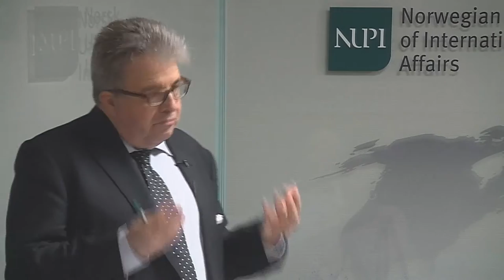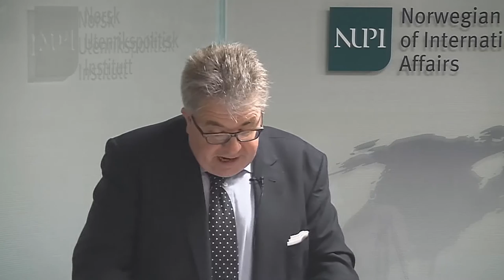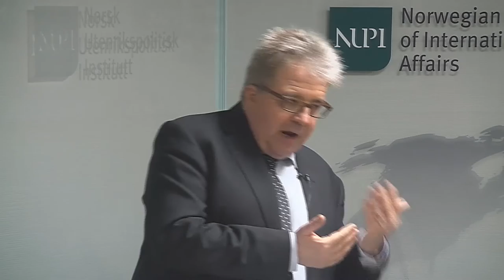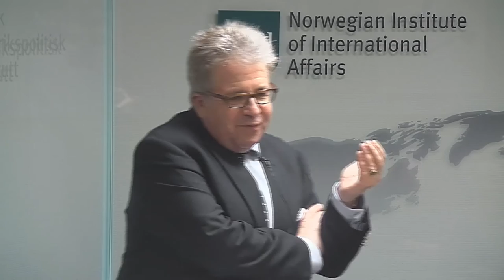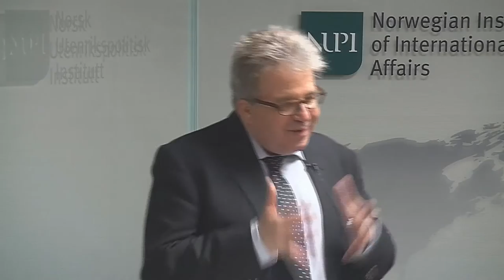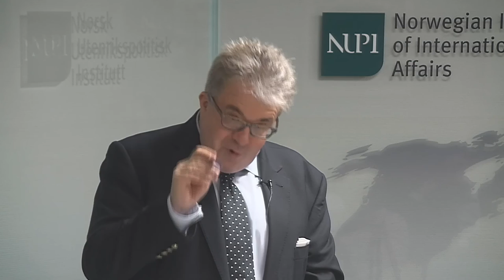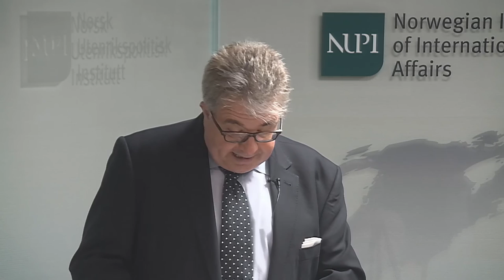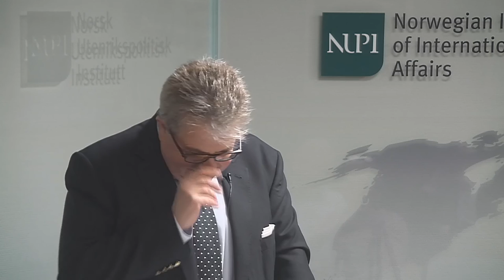Election afterparty: What will French politics look like?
The question of who will govern France the next five years will be answered 7 May. Christian Lequesne visits NUPI on 9 May to talk about the outcome of the election.

As a part of the “Norway Meets Europe”-series, this seminar will be about the result of the French Election. Full Professor at Sciences Po, Christian Lequesne, will give some insight into the results of the French election two days prior, and the implications this might have for future French politics.

Christian Lequesne has been a professor at Sciences Po Strasbourg since 1988. He was deputy director of CERI from 2000 to 2003, and director of CERI from 2009 to 2013. Since 2015, he is visiting professor of honor at the Department of Social Sciences of Charles University in Prague.

Chair is Senior Research Fellow at NUPI, Pernille Rieker. Her research interests are issues related to European integration (EU) and European foreign and security policy, including EU's, French,
Norwegian and the other Nordic countries' foreign and security policies. She has also done research on dialogue and conflict resolution more generally.